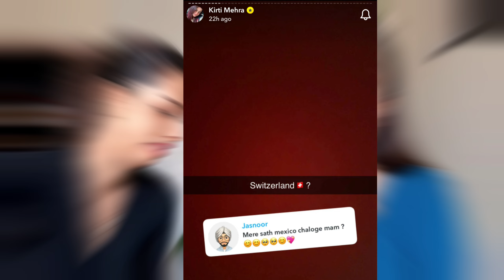Finally Kirti Mehra Direct Revealed All Personal Things On Relationship || Elvish Yadav Surprise 😮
Your Query

elvish yadav
elvish yadav vlogs
wlvish yadav new video
elvish yadav relationship
elvish yadav funny video
elvish yadav funny videos

Thanks